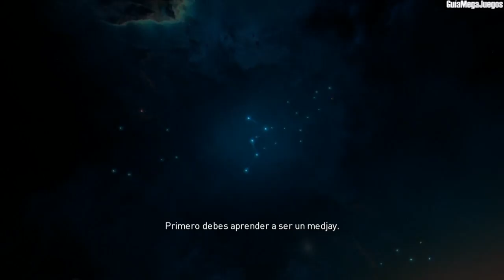Assassins Creed Origins Circulo De Piedras De Tawaret